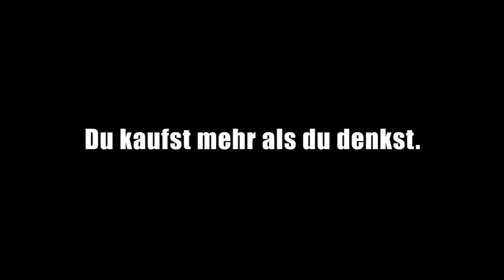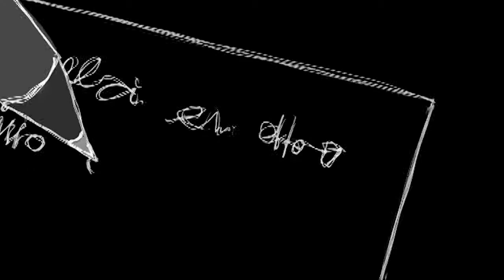Sukuma Award Schulkino - Wasserverbrauch